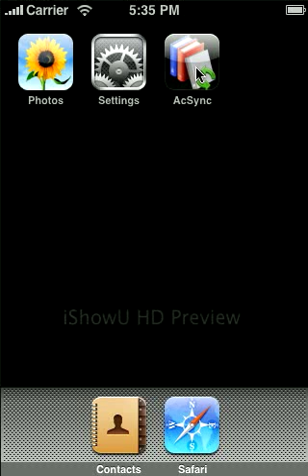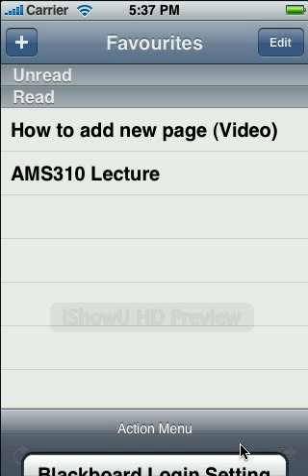Blackboard for iPhone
(Academic Sync is available in App Store now!)
Academic Sync for iPhone
Fast access to Blackboard Academic Suit(R) and any other web pages on your iPhone.
Key Features:
- Stay up to date with your course web pages
- Support most standard Blackboard Academic Suit(R)
- Auto login
- Offline support for iPod Touch
- Built-in content reader
- Easy "tap to add"